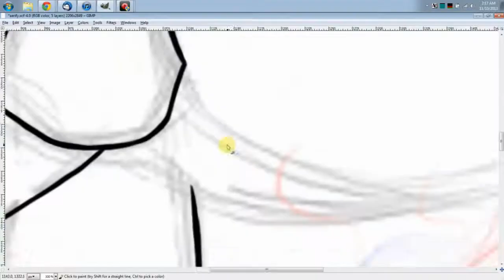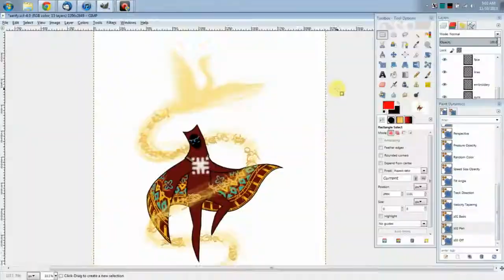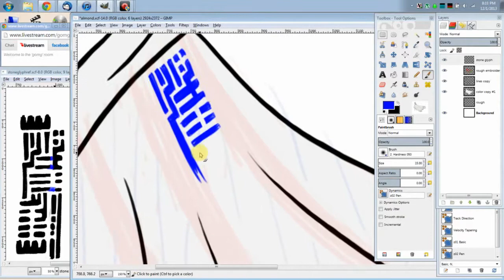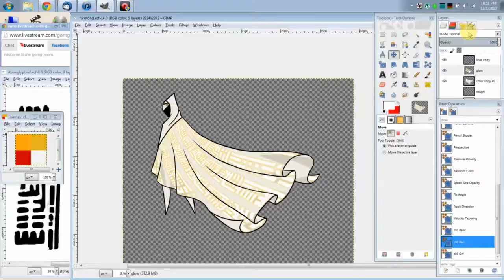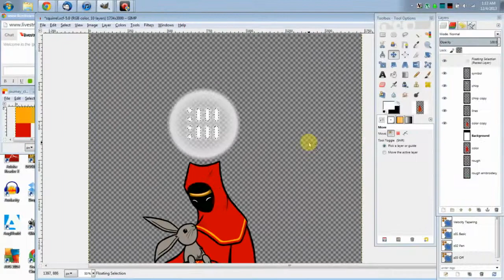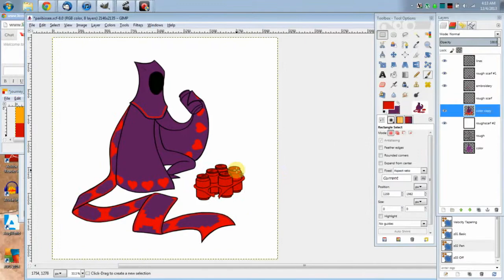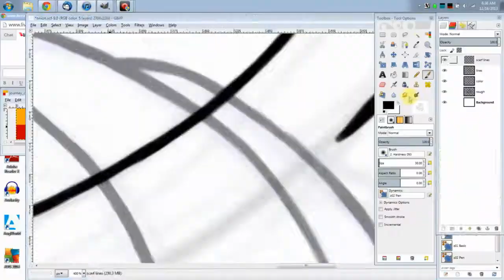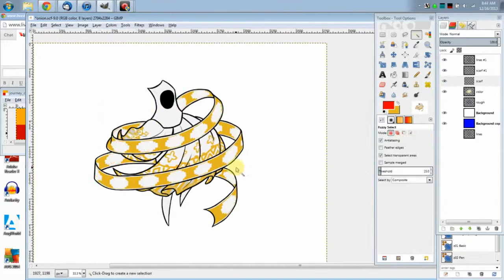Livestream (TGC Forum 031-035)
Seventh batch of TGC Forum Members Livestreams. Completed images can be found at the following links:

♫ Music ♫
A Magnifique Bande dos Homes sen Medo (Tracks 01-02, 04-05)